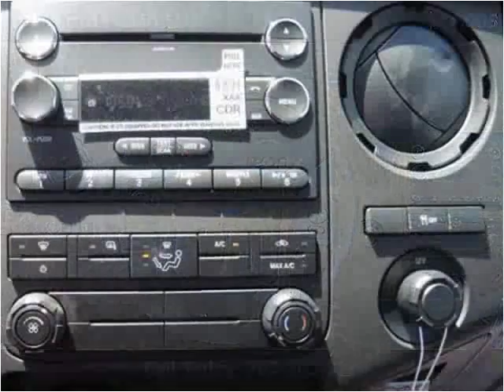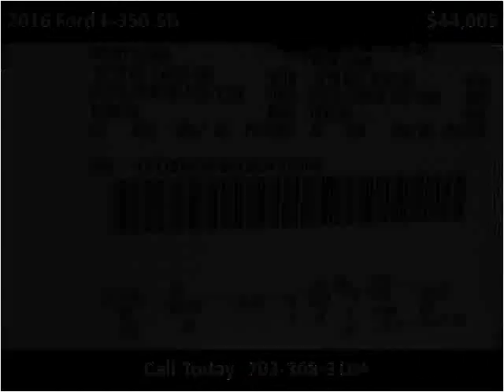2016 Ford F-350 SD New Cars Manassas VA